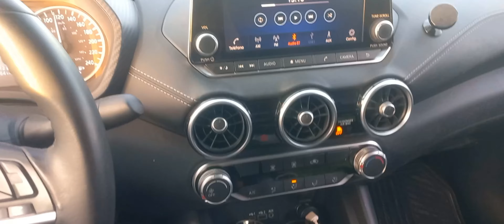Recorriendo de entrada x salida Aguascalientes (de lado a lado))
Recorriendo de entrada x salida Aguascalientes